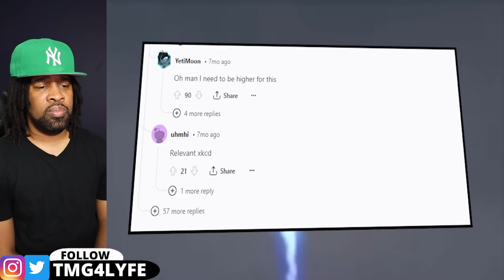Passenger Caught A Moment That Can't Go Unnoticed..